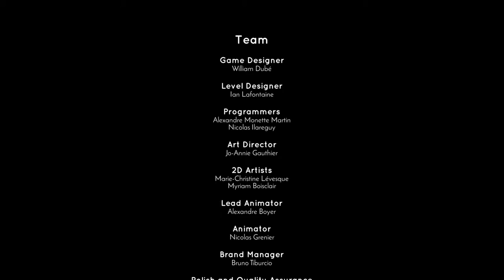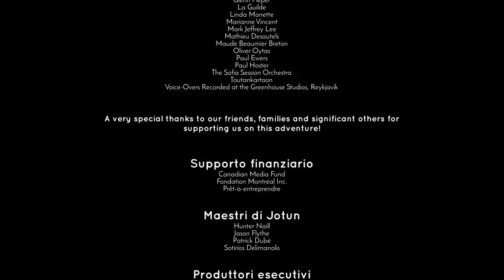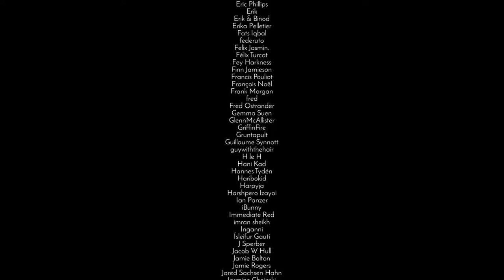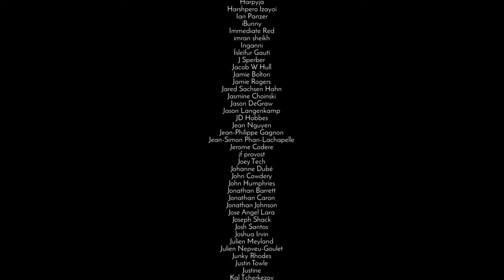Jotun: Episodio Finale, Odino